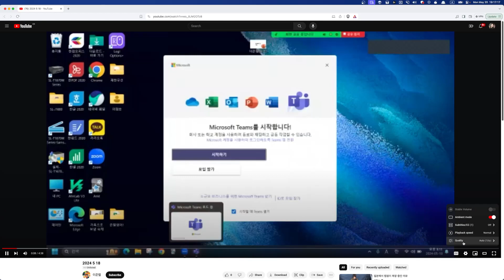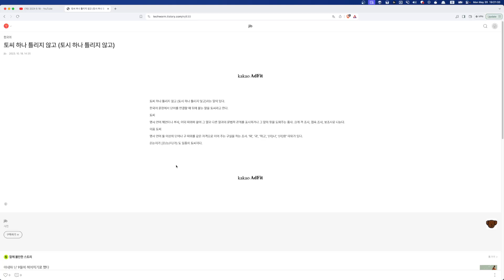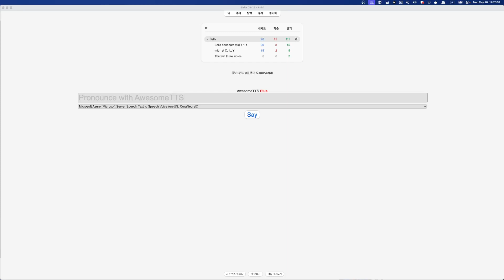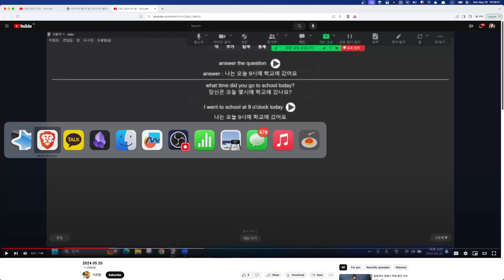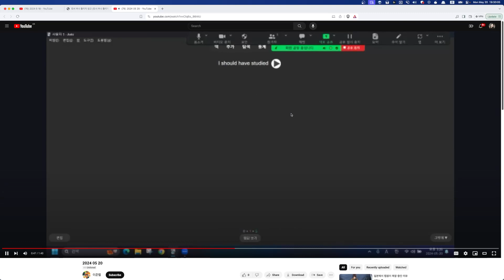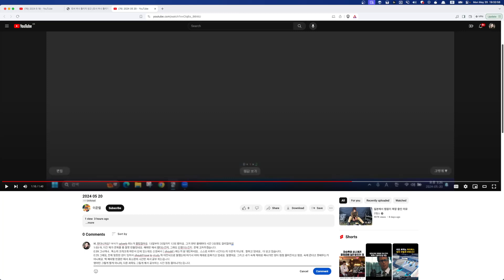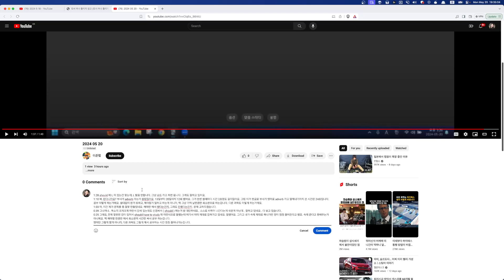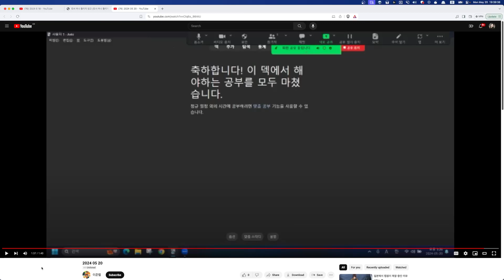LJR 숙제첨삭 2024 05 20 19 17 01